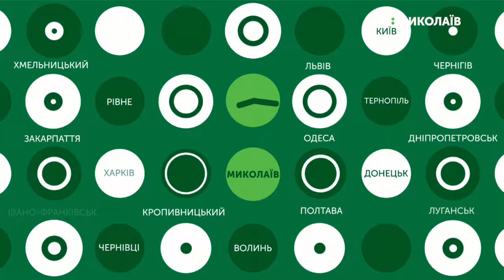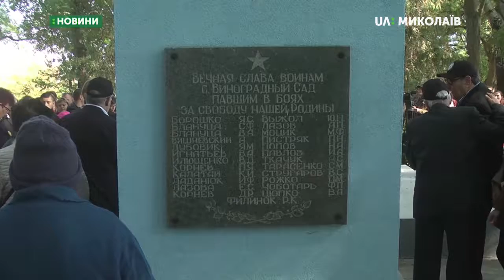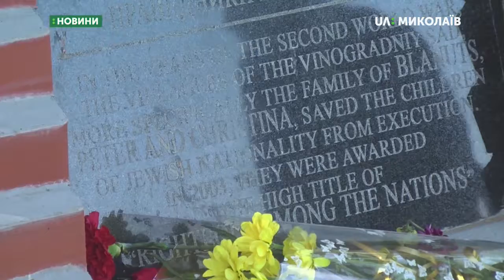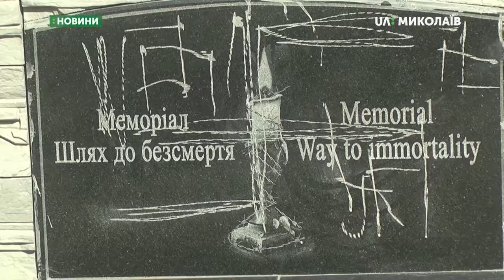23.09.2019. Новини. 19:00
Новини
Інформаційна картина дня (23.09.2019) поглядом кореспондентів телеканалу UA: Миколаїв (випуск новин — 19:00):
- На Миколаївщині вшанували пам’ять знищених у концтаборі людей;
- У Доманівському районі відновлять понівечені пам’ятники;
- Миколаїв перевіряють на доступність для людей з інвалідністю;
- Відзначили День народження Миколаївської області.